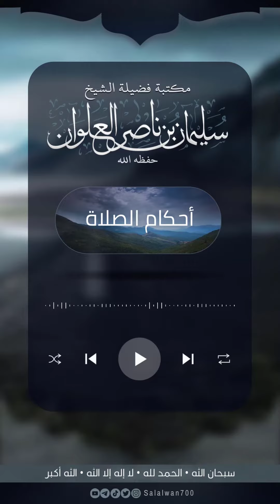هل كان النبي يقوم الليل كله في العشر الأواخر من رمضان | الشيخ سليمان العلوان